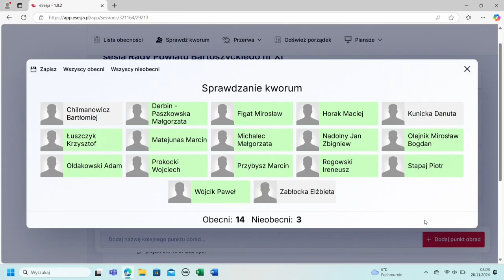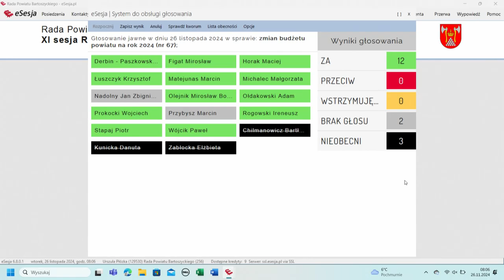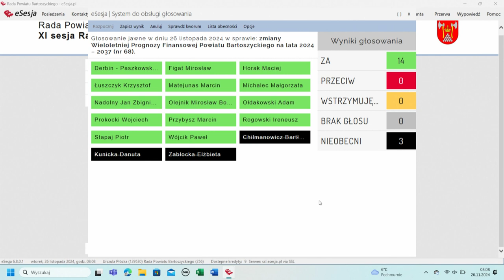XI sesja Rady Powiatu Bartoszyckiego z dn. 26.11.2024 r.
XI sesja Rady Powiatu Bartoszyckiego